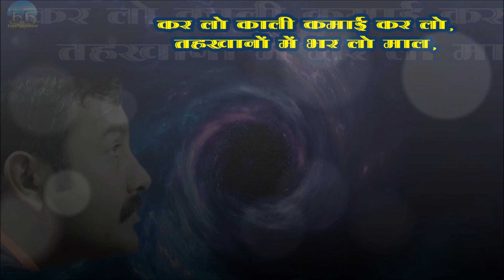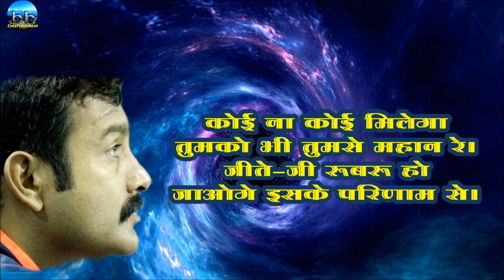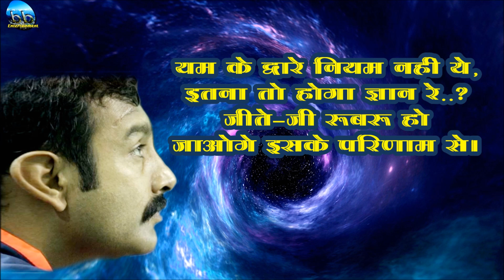Paisa| Latest Hindi song| Chetavani song| चेतावनी भजन| By Bhupendra Basera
Dear Friends,
This is true that people's desire have no limits to earn and he/she want to earn by hook or crooks. When we see money is ahead of us we don't think what is wrong or right, we just want to cash that opportunity, this is our blunder mistake.
Friends this is also true that we have limited years of life and we can not take money with us after death. So why we are too much crazy for that extra money, which we earn by bad means.
In these days, when people are leaving this universe due to corona day by day and some people are struggling for life, we can see that some people are doing black marketing, storage and selling goods in higher prices. Why my friends. why..?
what will we do of that money, if we will have not our society our loving one, our nebhourer. Those people should think about that and try to help this time to needy person.
People earn money by doing crime, but they do not think one day they will be old and this society will teach him lesson at that time. I think we all get reward of our deeds just here in this life cycle. So we should be careful about this and try to do good deeds or work, which are widely acceptable in this world.
I do hope you will understand our emotions which are described in this song and will share this to your close ones and aqentence.
Thanking you guys.
bb entertainment presents...
song- Earn Karo earn.
Director- Dinesh Singh Bisht
Co-Producer- Smt. Savitri Basera
Lyrics/Singer
Recordist/Music/Mixing- Sonu (Pawan Gusai)
Labal
Thanks to all my viewers, supporters and well wishers.
Thanking you again. Regards,
Bhupendra Basera and bb entertainment team.